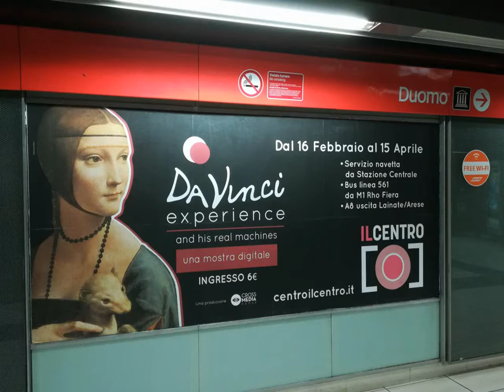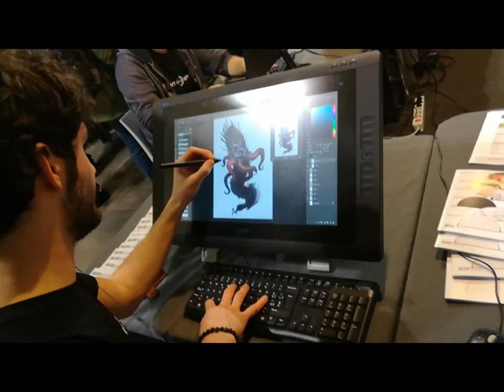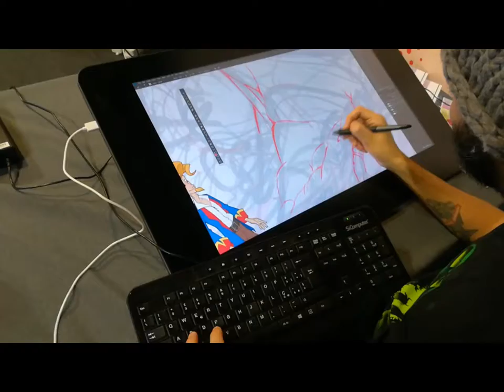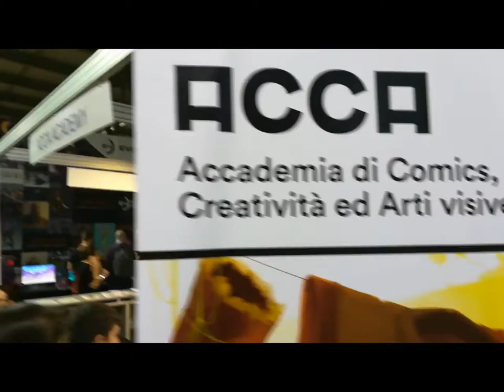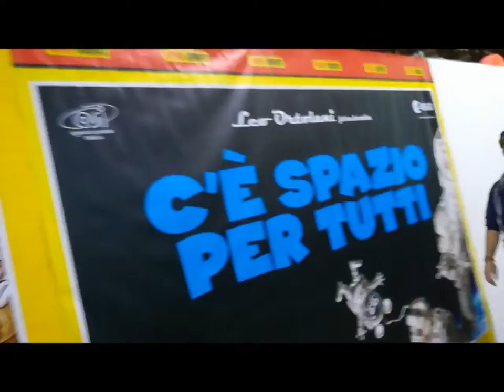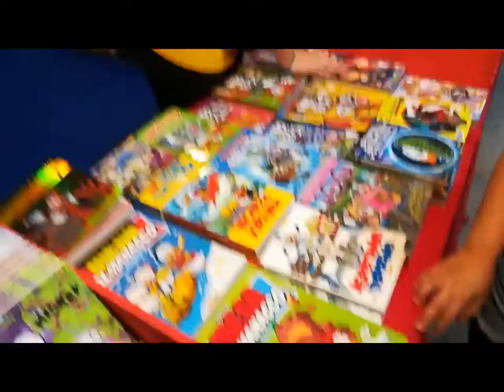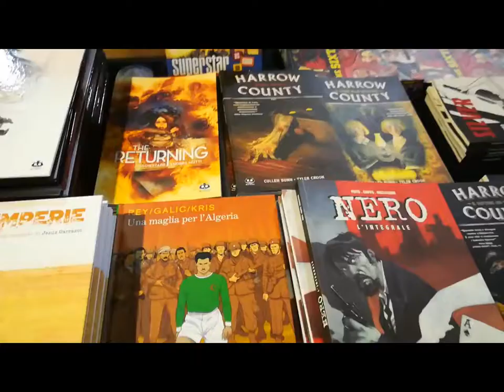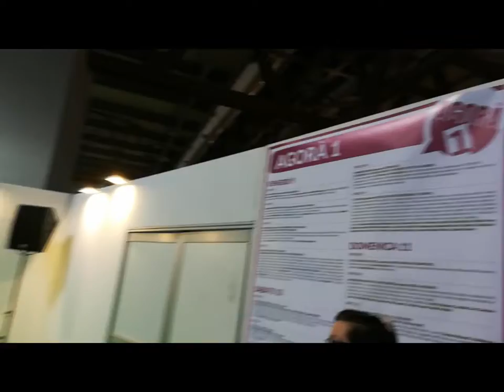W.Disney & Wacom c/o Cartoomics2018Exhibit [by Sergio Conegliano]